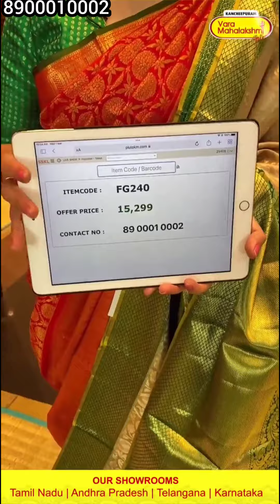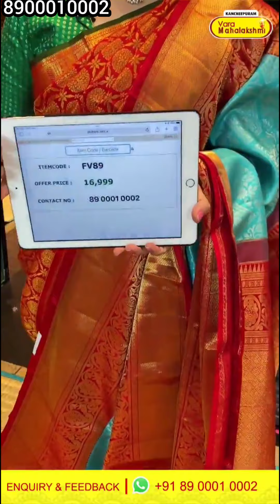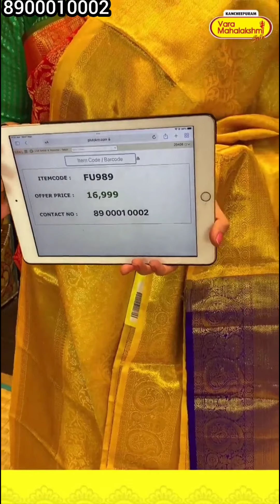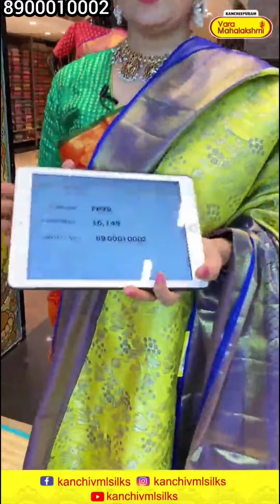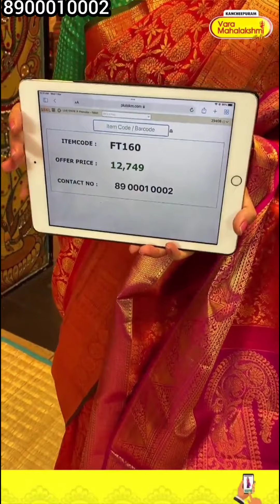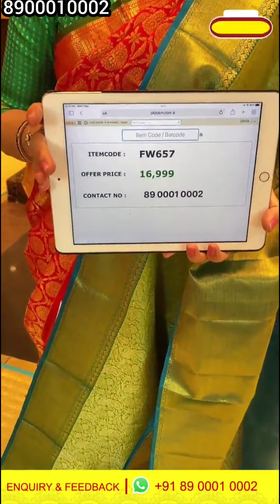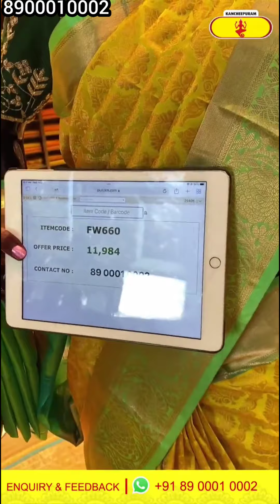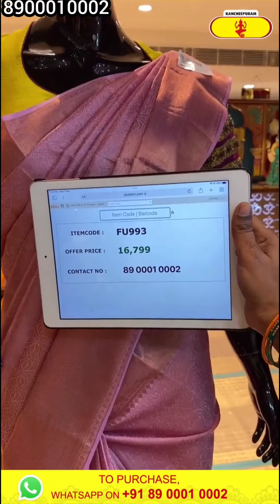20000 below kanchipattu sarees from kanchipuram Varamaha Laxmi. silks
kanchipuram Varamaha Laxmi silks